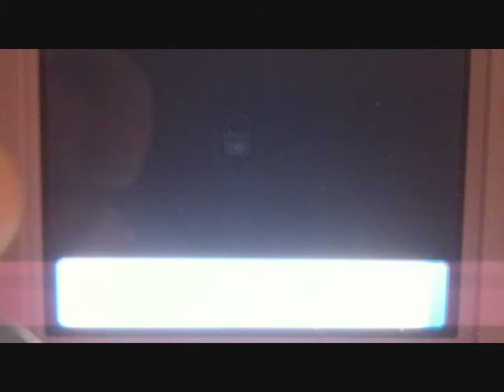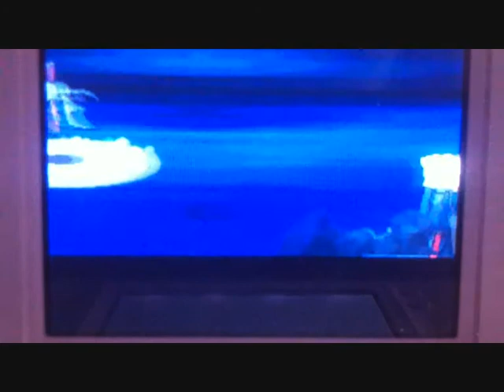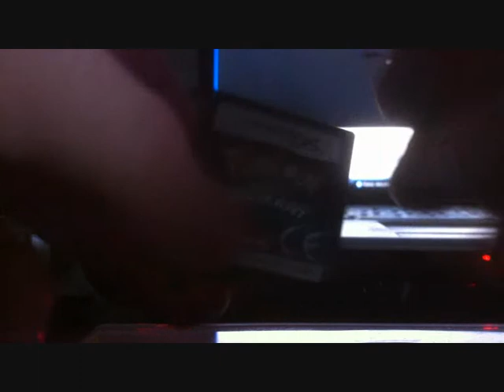[SHTC 2011] (indésirable n°4) archéomire chromatique/shiny bronzor, 10.410 rencontres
30ème shiny pour la Stella Factionis